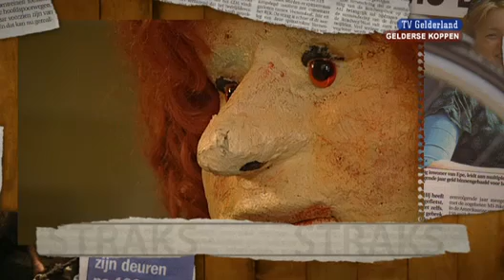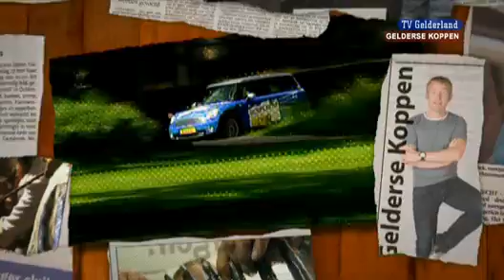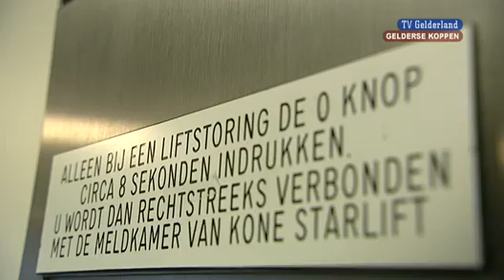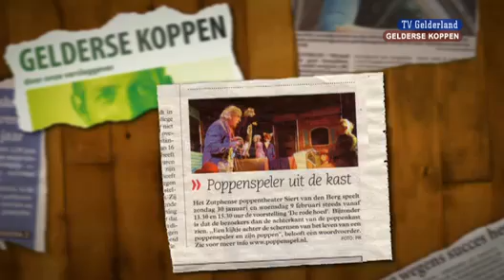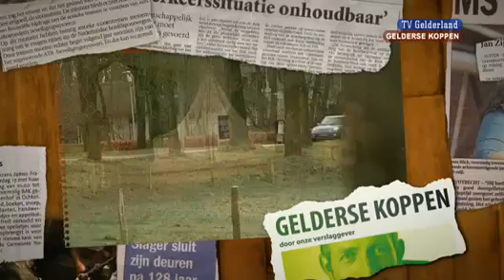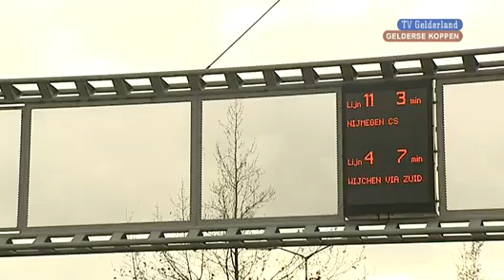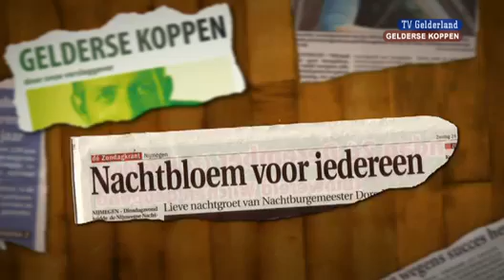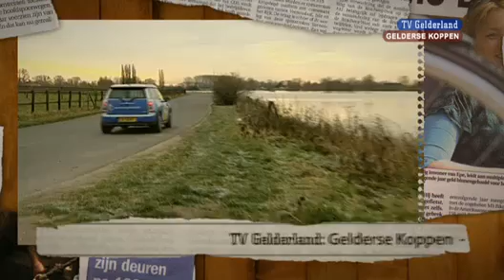Gelderse Koppen 12 februari 2011